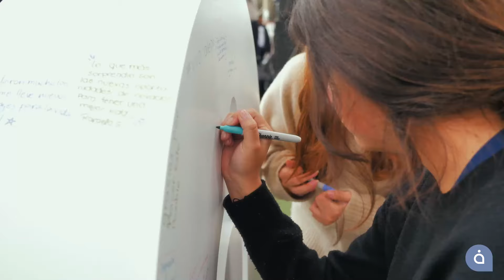Áleph Innovation Fair 2024 🌿🔎🤖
¡Compartimos las experiencias del Áleph Innovation Fair 2024! 🌿🔎🤖

Este evento fue una celebración de creatividad, ingenio y espíritu innovador de nuestros estudiantes.

Agradecemos a todos los estudiantes, maestros, familias y expositores que hicieron posible esta maravillosa experiencia. ✨💙